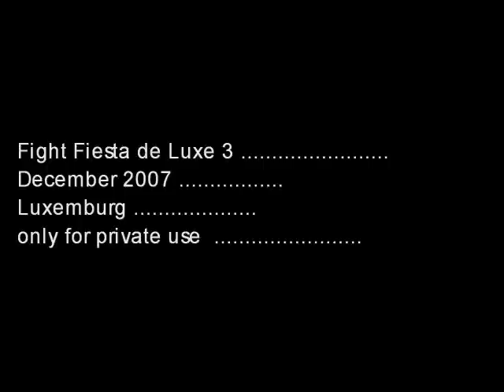Yan Cabral vs Chas Jacquiet - MMA - Figh Fiesta de Luxe 3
Yan Cabral (Aranha Jiu-Jitsu - Toulouse - France) vs Chas Jacquiet (Team Storm - USA)